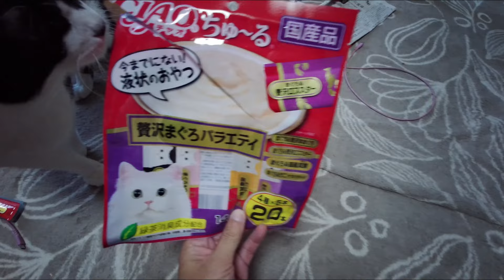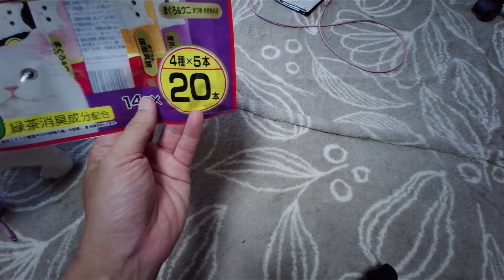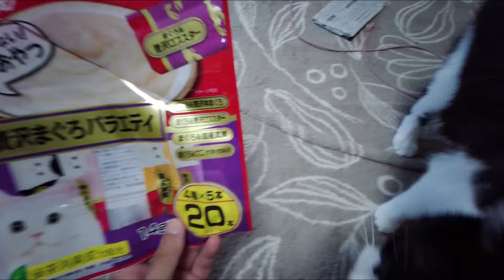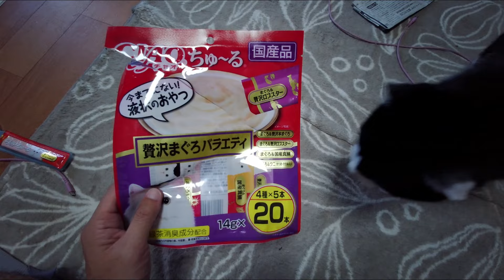購入者必見 : 買ってはいけない【ちゅ～る】が判明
ネコが全く食べなくて捨てるしかないちゅーるの紹介動画です。

ネコが大好きな食べ物だと思っていたちゅ～る。全く食べないちゅ～るを愛猫に与えている人にお伝えしたいと思い動画にしました。バーゲンの時は１本30円、通常は1本40円するちゅ～る。全くの無駄になって廃棄になってしまうのでこの種類が入っているちゅ～るだけは買わないようにしたい。いろいろな味の入っている大量に買う時に注意しておきたいところです。20本入りでも5本入っているので損失は150円～200円になります。自分で食べるわけにもいかず捨てるしかないのでネコも飼い主もいなばもみんながルーズルーズの最悪の状態です。(-_-;)